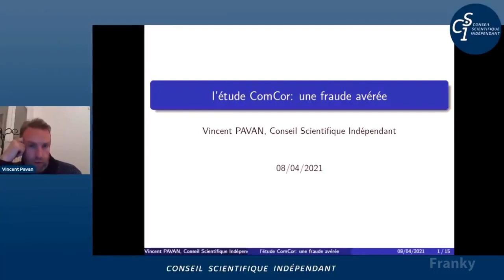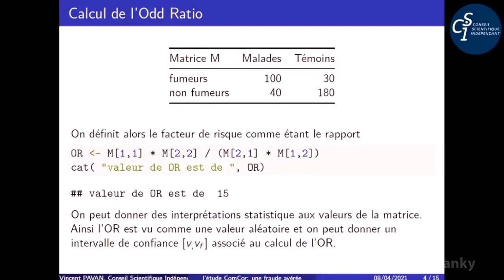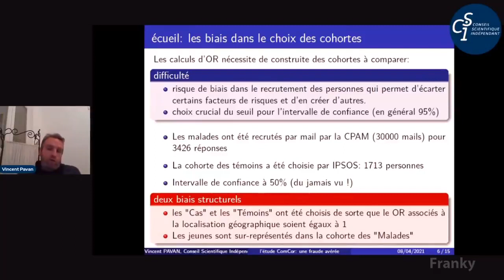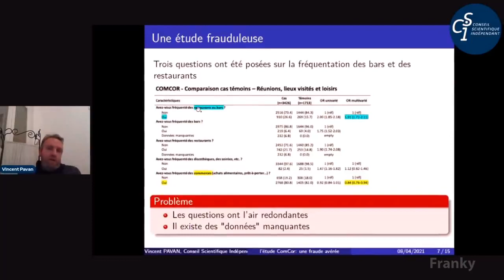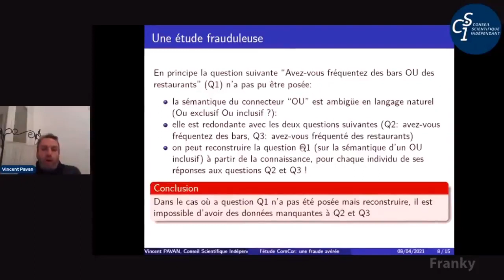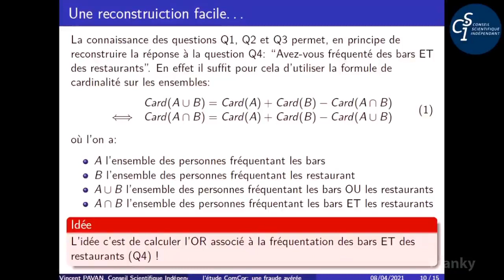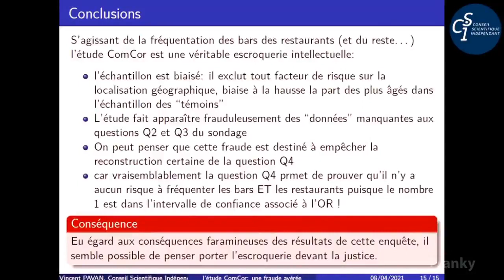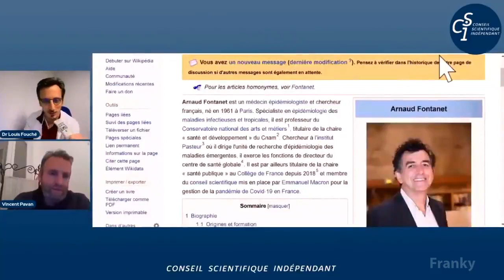L'étude ComCor (justifiant la fermeture des bars et des restaurants): une fraude avérée.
Un nouveau scandale en vue? On attend les explications d'Arnaud Fontanet.